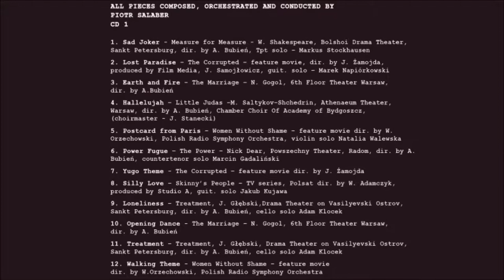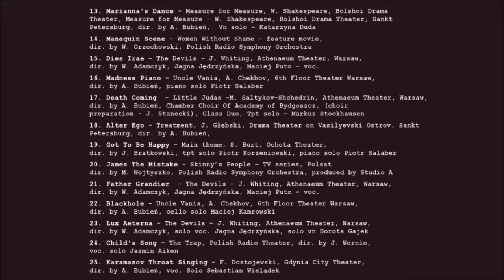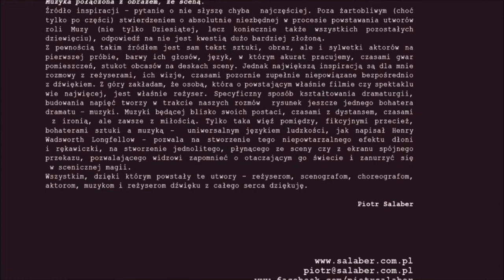Crime and Punishment Finale - Piotr Salaber // Między Ekranem A Sceną - Muzyka Filmowa i Teatralna